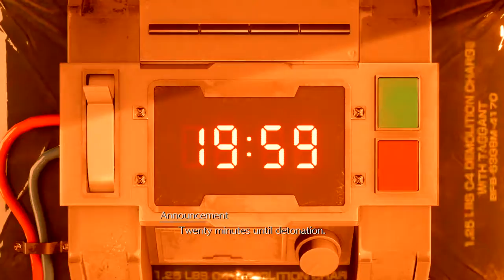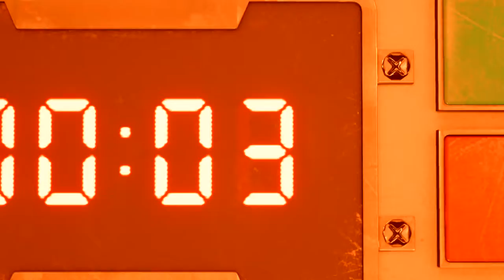BEST MOMENTS OF FIRST CHAPTER - EDITED - NO COMMENTARY - FINAL FANTASY VII REMAKE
I am so excited to finally play this amazing game after 5 years of waiting that I just can't help but share with anyone who might care to watch. I just want videos of this game to just be on my channel.

► Editing: Adobe | Premiere Pro | After Effects | Illustrator